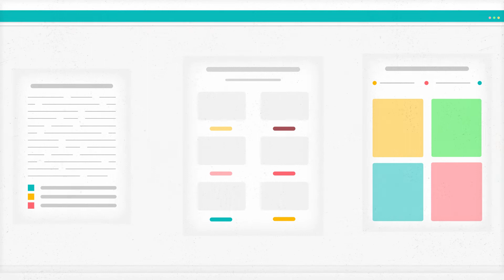Creating Meaningful and Effective Learning Experiences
At PSS, we exist to create meaningful and effective learning experiences. To do that, we’ve created the Learn OnDemand (LOD) system. The LOD system consists of the 2.0 Poster Maker, Cool Lam, and Magic Cutter. Most importantly, we provide content aligned with your school's curriculum. The LOD system is used in 2,000+ K-12 schools.
We want to empower you to create the best visual learning environment for your students!